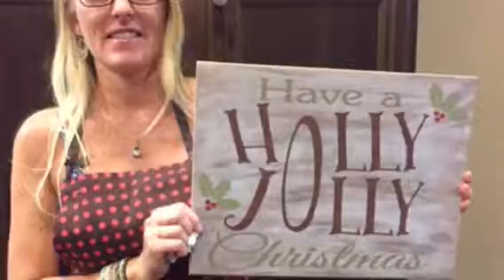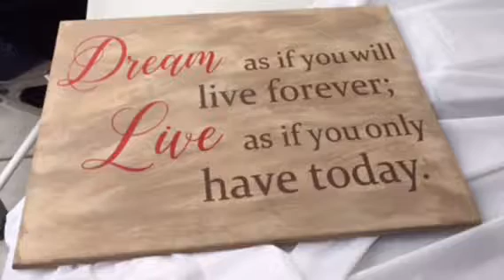Wild Lilac Designs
Host your own "Look What I Can Do" Make it & Take it Paint Party!